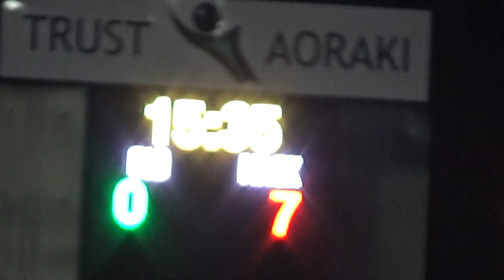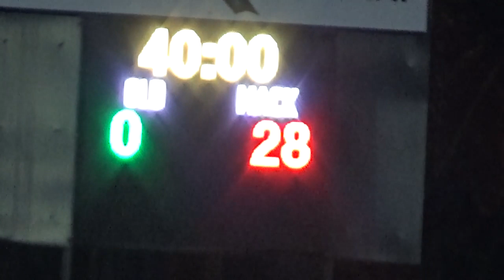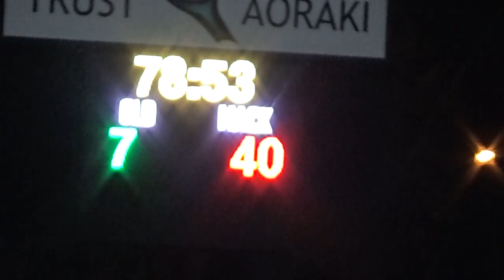Geraldine vs MacKenzie 02052019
Geraldine vs MacKenzie
Alpine Energy Stadium
Timaru
02 May 2019